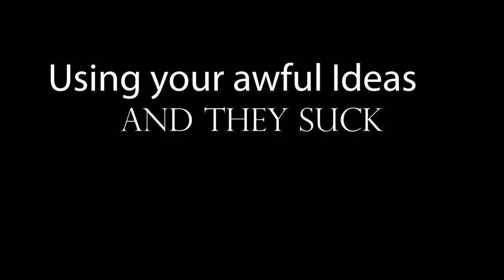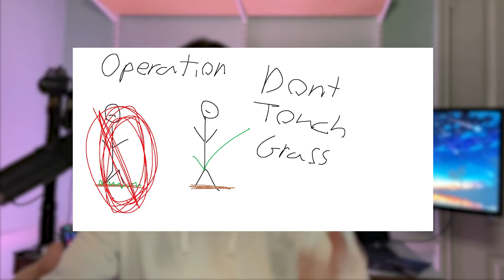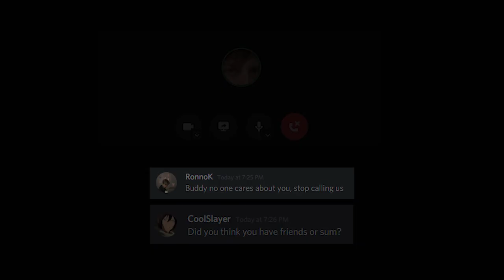I Tried Your Awful Ideas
I tried out your ideas, and they were awful. :)